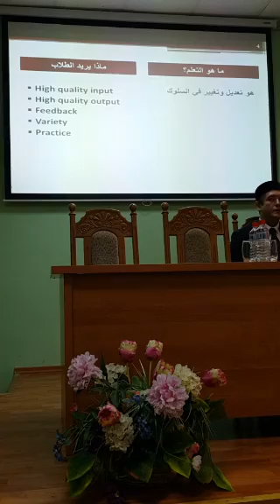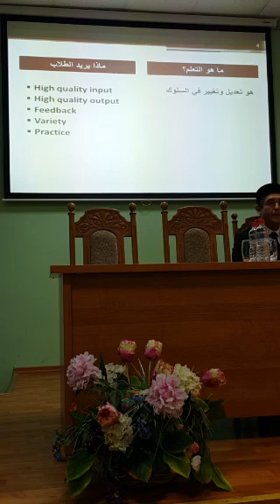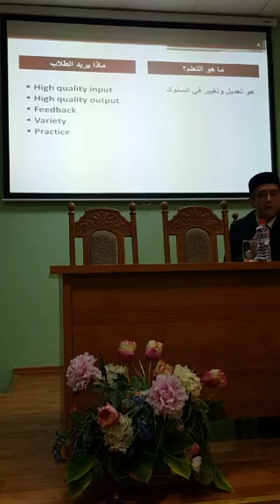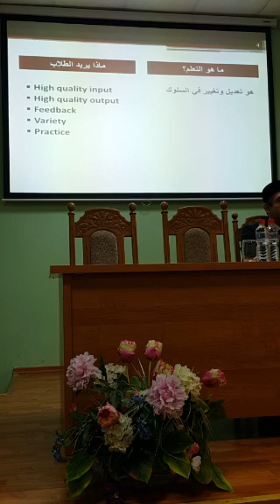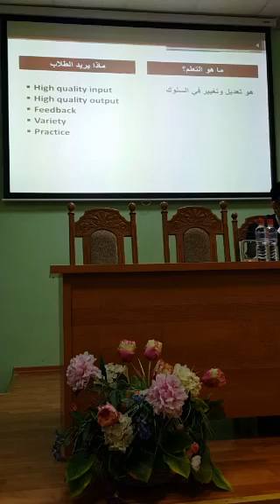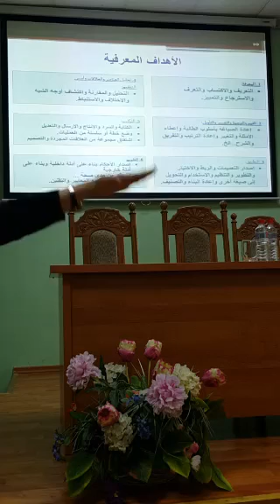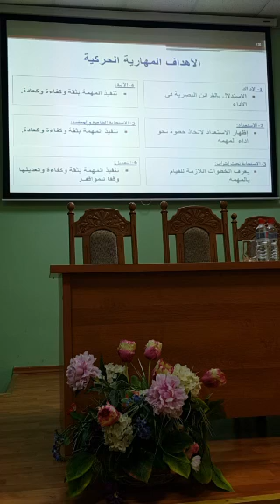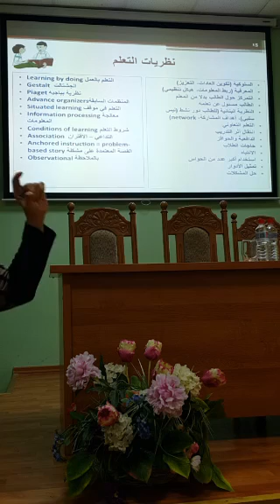أساسيات التدريس الفعال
القيت هذه المحاضرة في الجامعة الاسلامية بقازان، روسيا